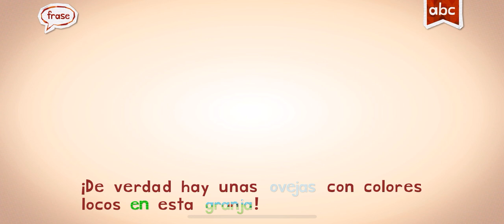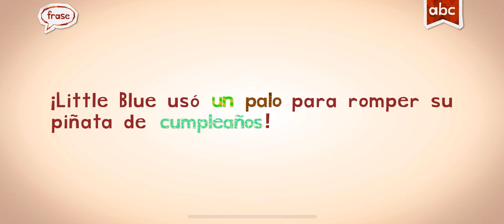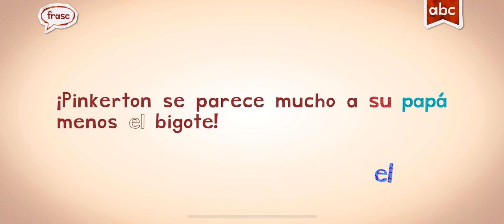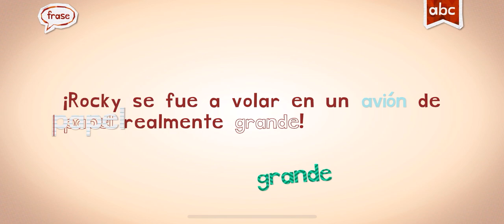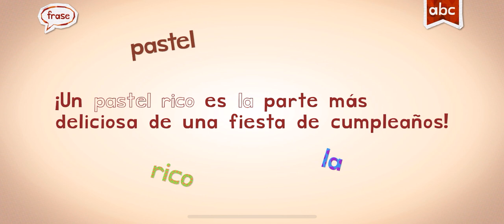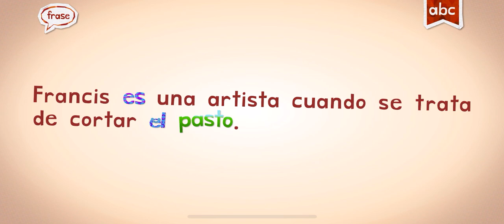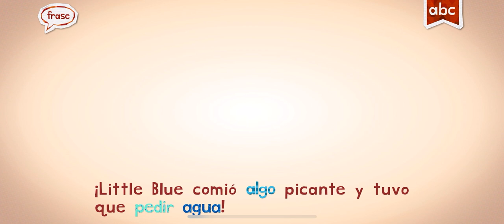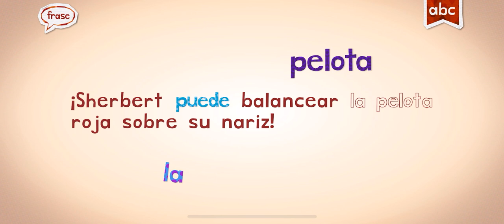SPANISH ESPAÑOL ENDLESS LEARNING WORDS WITH MARI